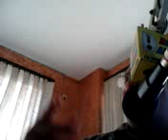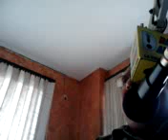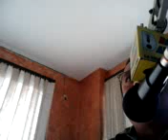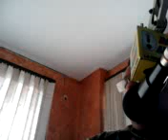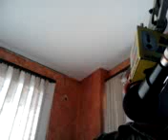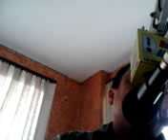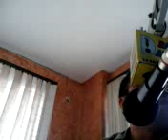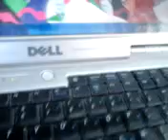PROGRAMA RADIAL LA "CARRETA"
Entrevista al Arquitecto Oscar Camilo Serpa Reyes, sobre el Plan de Desarrollo Municipal de Soledad, Atlántico, 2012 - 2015, en el Programa La "Carreta" direccionado por el periodista Emer Enrique Rudas Menco.